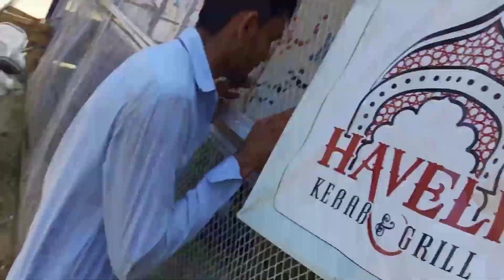Karachi Mandi 2023 updates 😍(1 core ka janwar)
I hope you like my daily pets vlogs 😍 please like and subscribe. my dream is to make mini zoo setup in my home but I need your support 💝 Cow Mandi 2023 update.